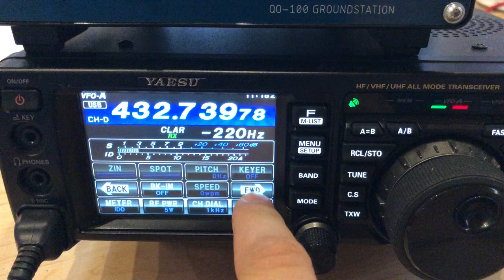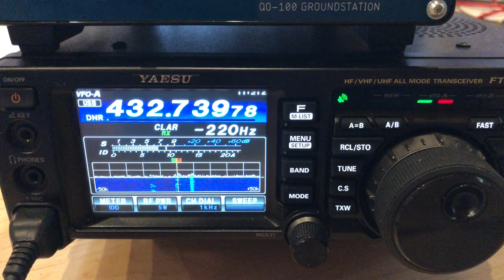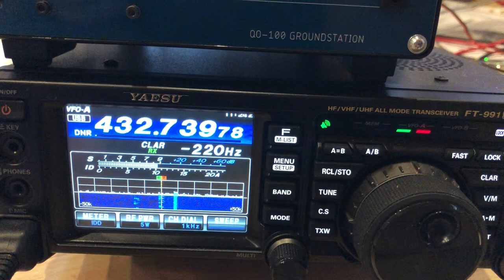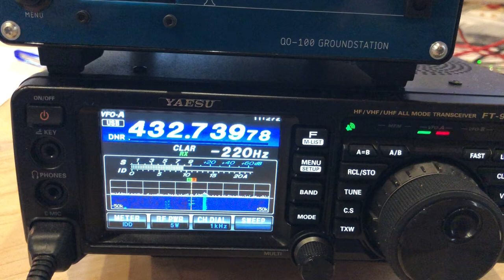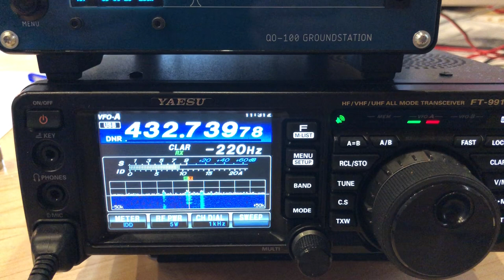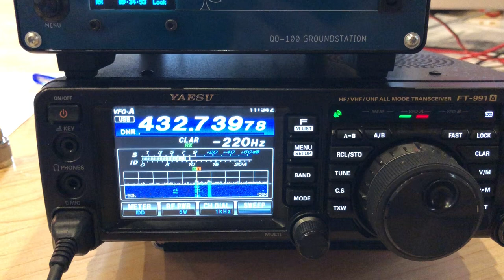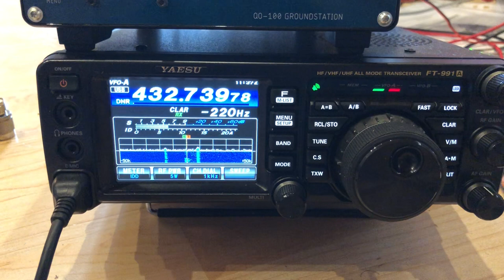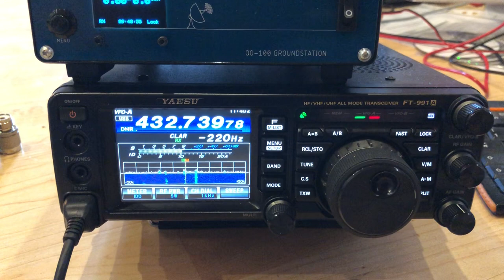Goethe-Gymnasium Freiburg im Gespräch mit der Neumayer III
Hier sieht man einen Teil des Funkgespräches zwischen Schülern des Goethe-Gymnasiums in Freiburg mit der Neumayer III in der Antarktis über den geostationären Satelliten Es'Hail 2.